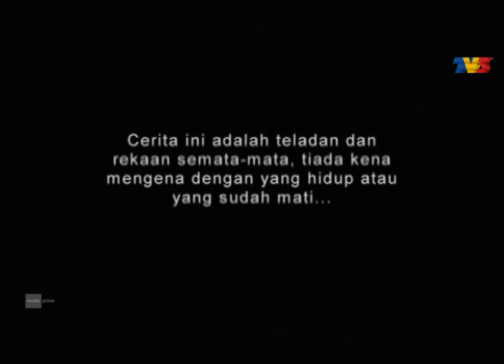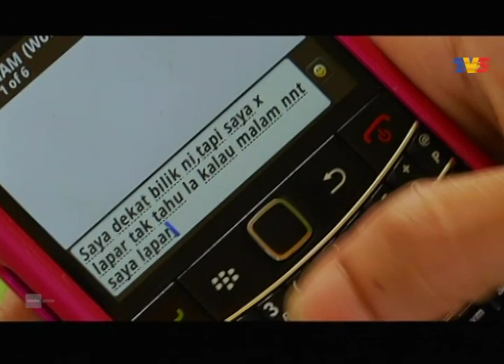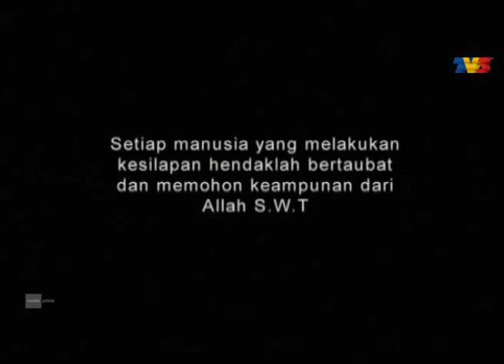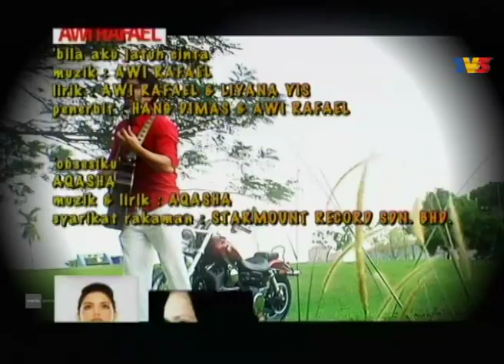Gemersik Kalbu | Episod 7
Kisah Cikgu Raihana (lakonan Ayu Raudhah)yang bercinta dan bertunang dengan Wan Ariffin(lakonan Fazreen Rafi). Wan mati lemas kerana menyelamatkan seorang budak. Cikgu Raihana pulak kehilangan seseorang yang sangat rapat dengannya, dia bergantung kasih dengan Wan Ariffin selama ini, dan keluarga Wan sangat baik dan menganggap Raihana macam anak kandung mereka. Raihana tidak rapat sangat dengan ibu kandungnya sendiri, malah hubungan dia dan ibunya sangat kekok. Raihana melanjutkan pelajaran secara sambilan dengan rakan baiknya Kak Shikin, mereka menumpang tinggal di rumah Aunty Zarina, di situlah dia kenal pula dengan Sufian(lakonan Aqasha). Awal perkenalan, Raihana tidak berapa suka dengan penampilan dan tingkah laku Sufian. Tetapi Sufian sudah jatuh hati pada Raihana. Raihana masih lagi tak dapat melupakan cinta pertamanya iaitu Wan Arifin. Raihana yang tak suka kepada Sufian bertekad nak pindah rumah kerana benci kepada Sufian. Sufian mula memasang perangkap supaya Raihana dapat dikahwininya. Akhirnya Raihana dan Sufian berkahwinlah juga..sepanjang menjadi isteri kepada Sufian, dia melihat kebaikan dan keikhlasan Sufian sebagai suaminya. Mungkin timbul rasa kasih sayang kepada Sufian dan Raihana terpaksa jugak menjaga Sufian di hospital ketika Sufian sakit. Setelah Sufian sihat, Raihana kena pula jaga ibu kandungnya yang jatuh sakit pulak walaupun ibunya melayan dia dengan kasar. Raihana cuba merapatkan hubungan renggang selama ini dengan ibunya. Sufian sedar Raihana masih lagi teringatkan cinta pertamanya, mampukah Sufian mengalihkan kembali cinta Raihana kepadanya, Sufian cuba menduga cinta dan kasih sayang Raihana.

Pelakon: Aqasha,Ayu Raudhah,Neelofa, Farahdhiya, Fazreen Rafi, Anzalna, Zain Saidin, Dian P. Ramlee, Azhan Rani, Wati Sadali, Yus Khaisar, Rahim Jalani, Khatijah Tan, Ikhwan.